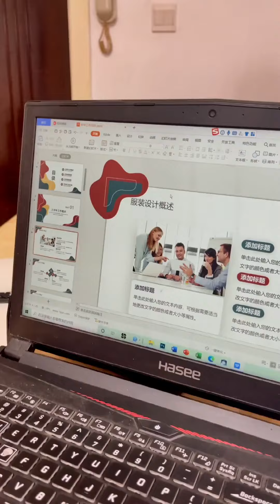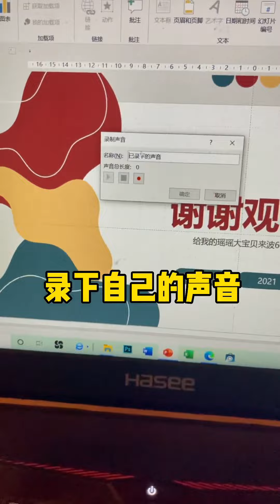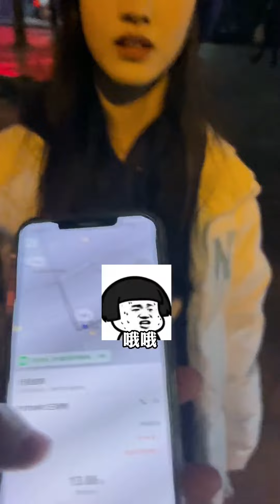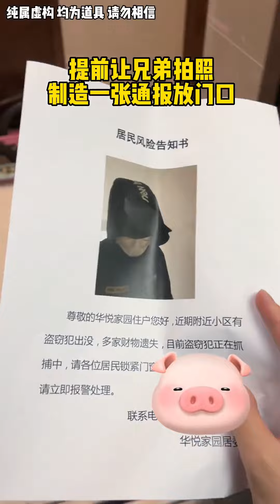抖音瑶瑶别追了：故意在家人面前和女友搞暧昧，看她有什么反应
❤：kaidie987